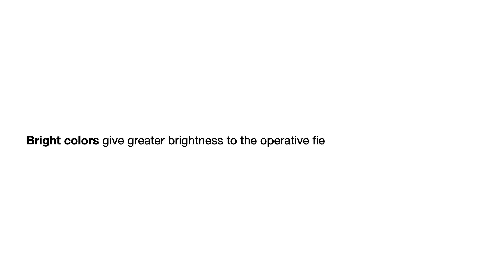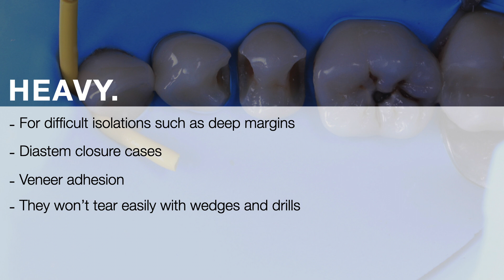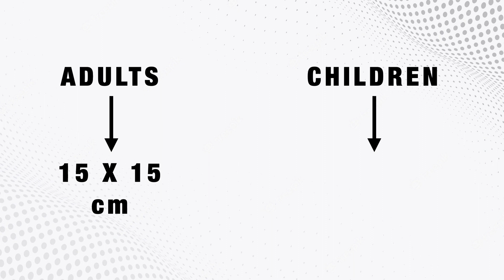HOW TO choose THE BEST RUBBER DAM for your cases?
Hello, my name is Luís Anes and today I'm going to teach you how to choose the best rubber dam for your treatments.

Rubber dam is mainly used for 2 types of treatments: Endodontics and Restorative Dentistry

For endodontics, we need a rubber dam that is flexible, easy to put on and to manipulate. For this reason, the most common option is to use thin rubber dam.

For Restorative dentistry we need heavy or extra-heavy thickness to achieve a good tissue retraction that allows the entire surface of the tooth to be exposed.

Upcoming videos will cover subjects that I found interesting and also some tips that may help you in your life and in your daily practice.

To suggest additional topics, please enter them in the comment section below.